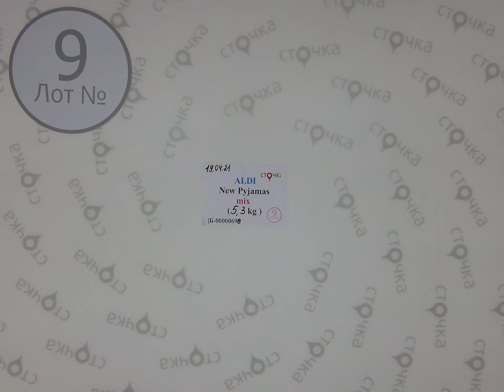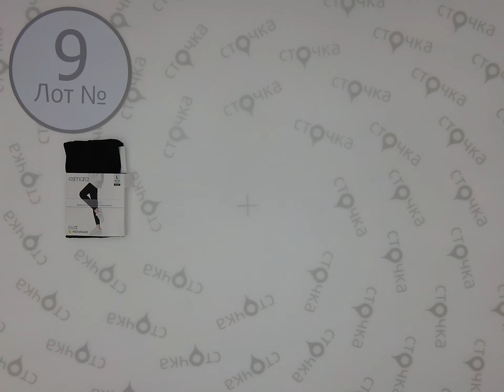ALDI NEW PYJAMAS MIX CRANE 9,Цена за кг 11.00 евро , сток одежда оптом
ALDI NEW PYJAMAS MIX (CRANE)  (лот № 9)
Микс пижам  (сток )
Страна: Германия
Сезон: Демисезон
Цена за кг.: 11.00  евро
Цена за мешок: 58.3 евро
Цена за ед.: 1.94 евро